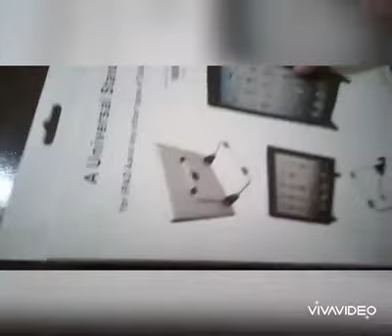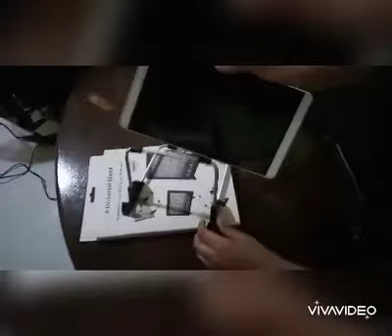Unboxing a Universal stand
King Minux